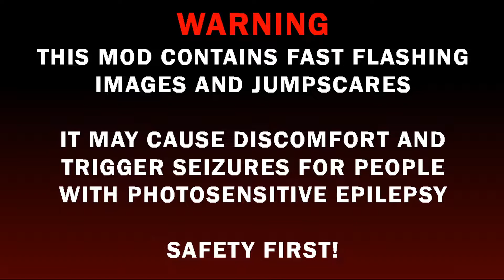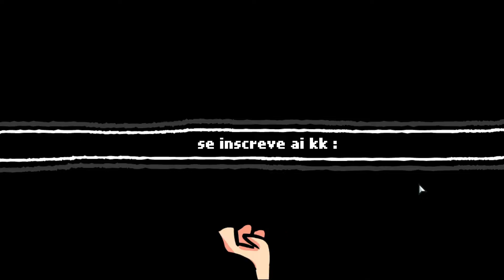BEN DROWNED IS BACK!! | Vs Mic Of Time Friday Night Funkin' (FNF Mod/Creepypasta Horror)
★ Links:
➤ FNF: Mic Of Time [Vs Ben Drowned] V1 OUT NOW: